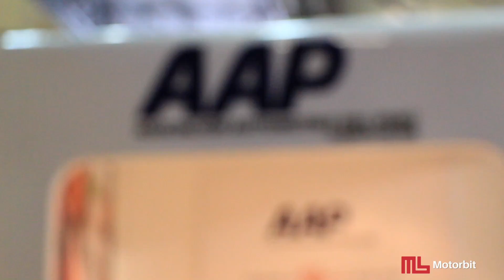La Expomoto 2015 fue inaugurada a lo grande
¡Comenzó la fiesta de las dos ruedas, comenzó la Expomoto 2015! Con la presencia del alcalde de Lima, el sr. Luis Castañeda Lossio, Edwin Derteano, presidente de la AAP y organizador del evento, dio por inaugurado la tercera edición del Salón Internacional de la Motocicleta 2015 que va del 17 al 19 de julio en el centro de convenciones del Jockey.